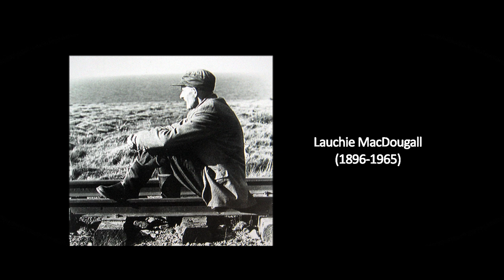Sherry Ryan (feat. Flower Hill) - Stop The Trains [Official Music Video]